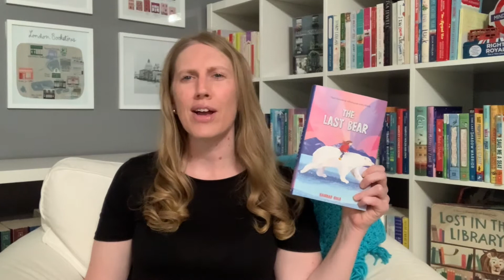Heartwarming Read Aloud! The Last Bear by Hannah Gold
If you’re looking for your next class or family read aloud, The Last Bear by Hannah Gold is just the right book for kids!

Whether your middle grade (8-12 years-old) reader loves animals, dreams of living in a remote destination or is passionate about helping the environment, be sure to order your copy of The Last Bear by Hannah Gold. This book also makes an excellent read aloud book for your 8-12 year-old reader!